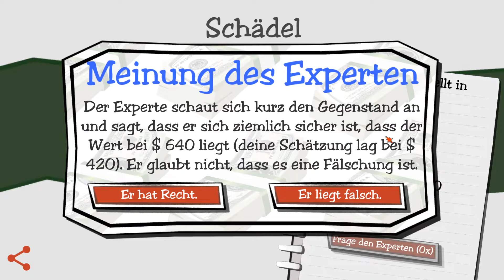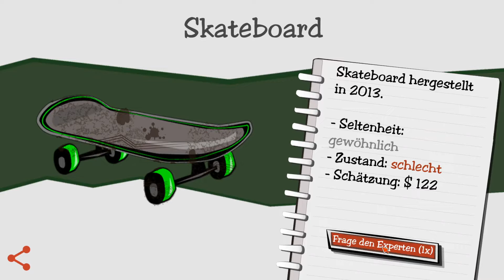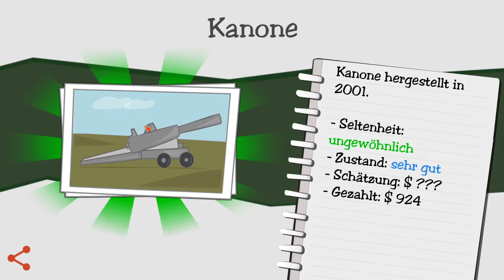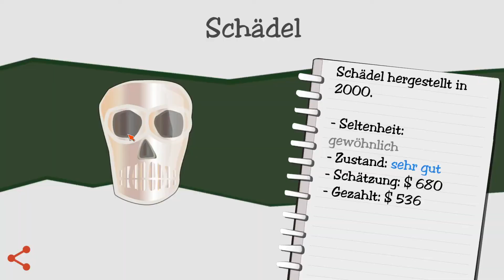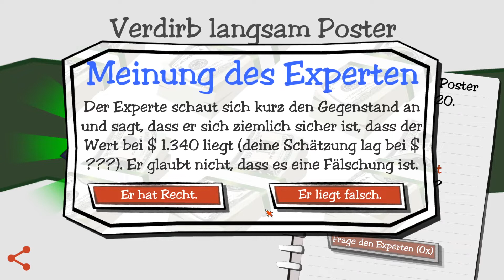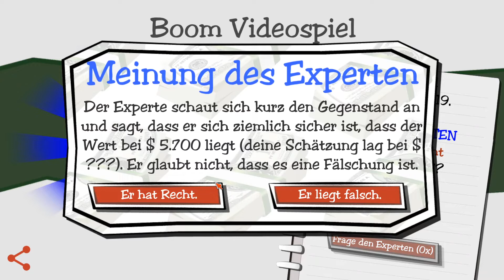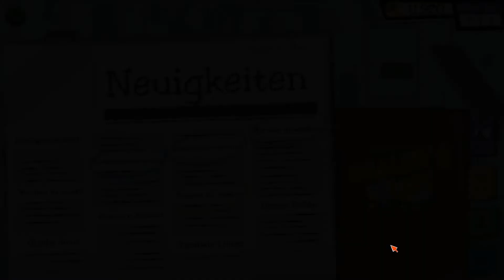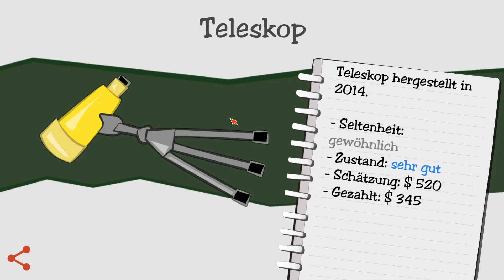Let's Play Dealer's Life Folge 3 - Peinliches Thema, das mit den Finanzen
Was soll ich sagen? Zum Glück haushalte ich privat dann doch ein wenig besser.